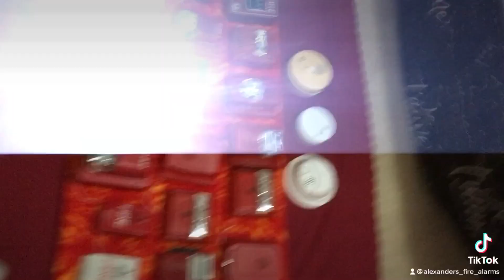Happy 2023 Guys and Happy New Year’s